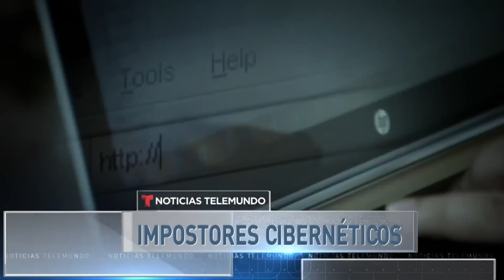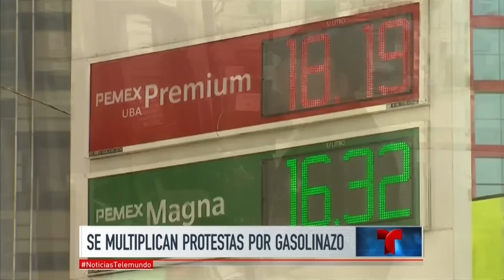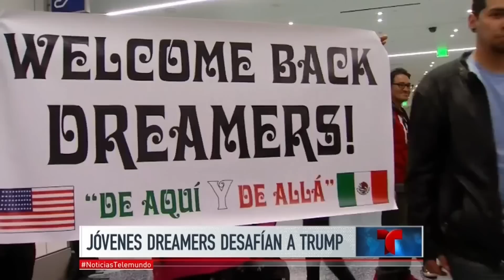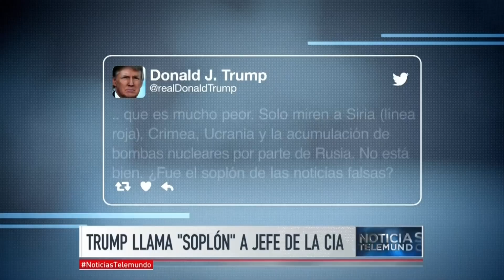Noticias Telemundo, 16 de enero de 2017 | Noticiero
Video oficial de Noticias Telemundo. Cinco muertos tras balacera en un club de Playa del Carmen, México; 40% de los norteamericanos a favor de Donald Trump a cuatro días de la toma de posesión; detenida la viuda del asesino del Pulse de Orlando; intensa tormenta invernal provoca caos en varios estados de EEUU.